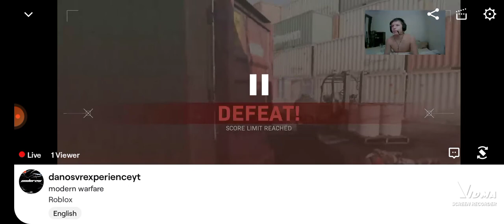playing modern warfare trying to get gold